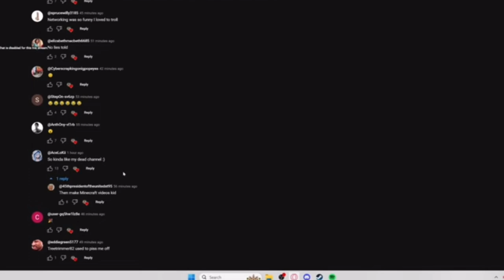Donald Trump Asked😮🫨 If I Find A Village The Video Ends Ft Acelokii Gay Pride Representative🏳️‍🌈